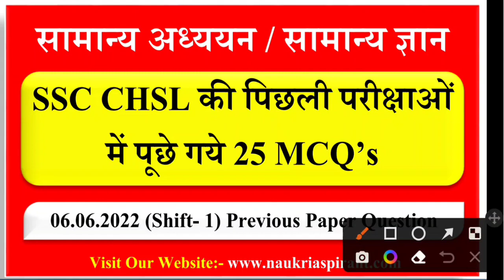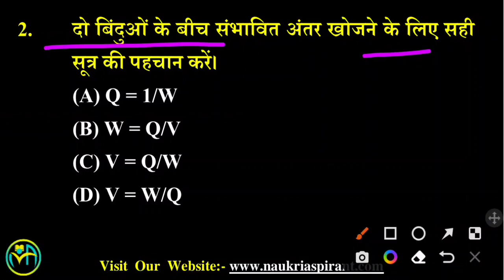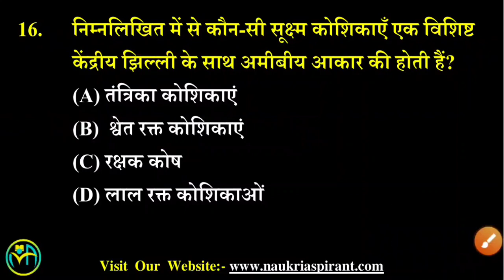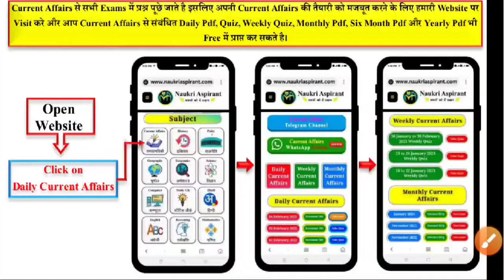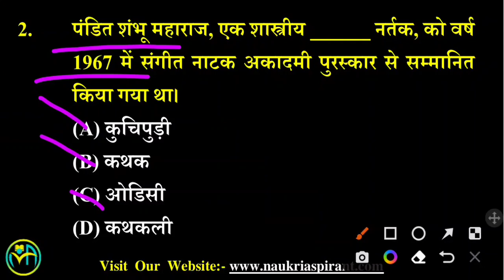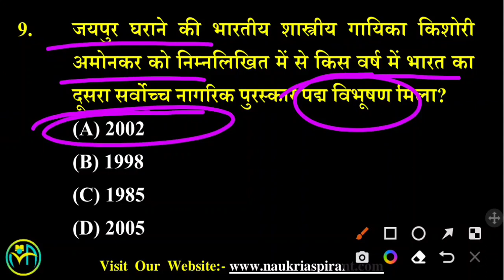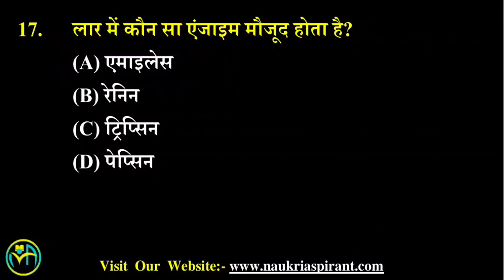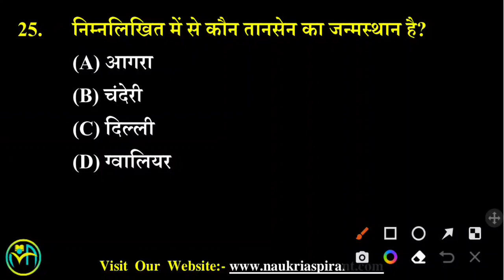SSC CHSL 2023 के लिए GK/GS Live Class Series #13 | SSC CHSL Live Previous year paper Solve